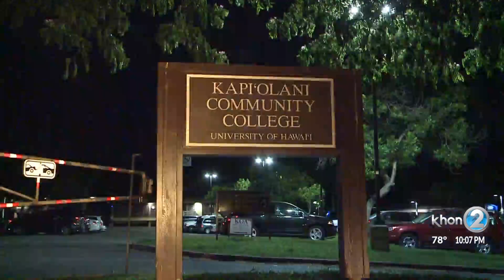EMS looking to fill slight staffing shortage with new EMT hiring opportunity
The Honolulu Emergency Medical Services is looking for hardworking and dedicated applicants to serve the community.